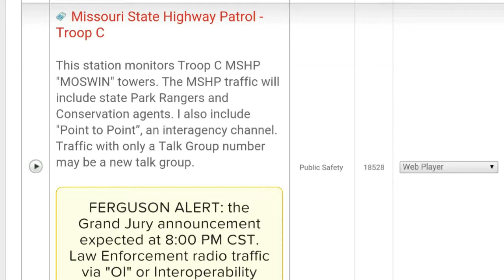Missouri police scanners